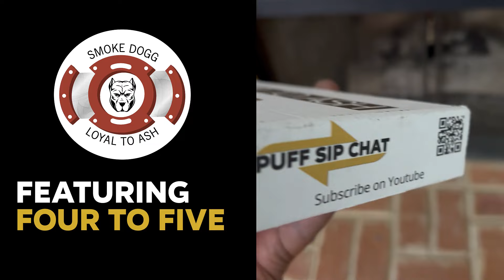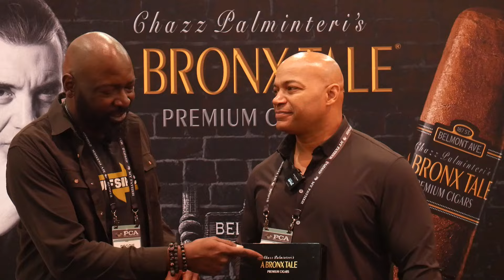Unveiling the Calogero cigar : A Bronx Tale Exclusive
Embark on a journey through the rich history and exquisite flavors of the Bronx Tale Cigar, known as the Calogero. In this exclusive interview with Dean Parsons, delve into the artistry and heritage behind this iconic cigar. Discover the secrets behind its creation, the inspiration drawn from the streets of the Bronx, and the passion fueling its legacy. Join us as we uncover the essence of the Calogero and the stories it holds within every draw."

Episode Content

00:00 Introducing
00:34 Dean Parsons of Epic Cigars
01:10 What Dean has been up to?
01:40 Introducing The Bronx Tale Calogero Cigar
02:25 The Collaboration with Paul DeSilvio
03:20 The Calogero Presentation
04:30 Creating Epic Experiences